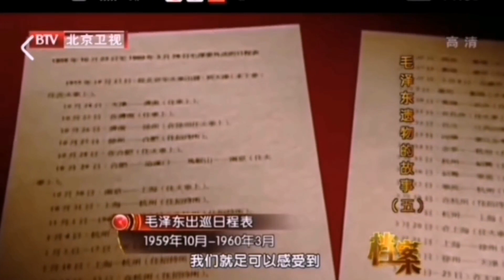人间智慧有高低，世界智慧分善恶！